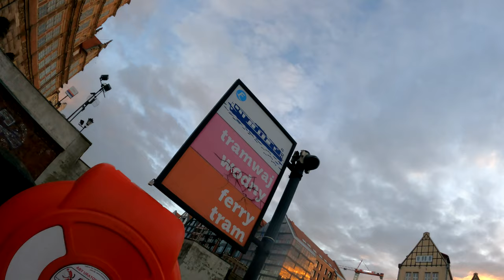GDAŃSK ➤ Most Zielony - wody spółdzielni Troć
Dziś taki mini filmik z okolic mostu ZIELONEGO w Gdańsku. To bardzo fajna miejscówka szczególnie poza sezonem letnim i podczas zakazu spinningu na wodach morskich. Most ZIELONY to granica wody morskiej i wody spółdzielni Troć. Zapraszam na film...

SURFCASTING

SPINNING